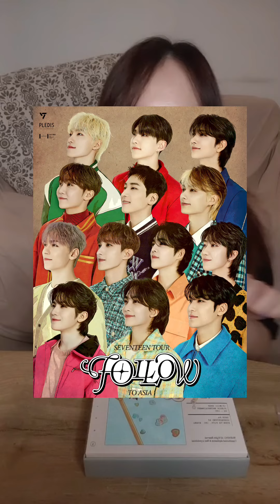PREVIEW 👀 Unbox SEVENTEEN's FML Album Carat Version 💎